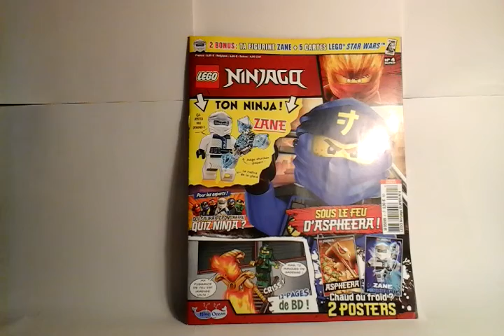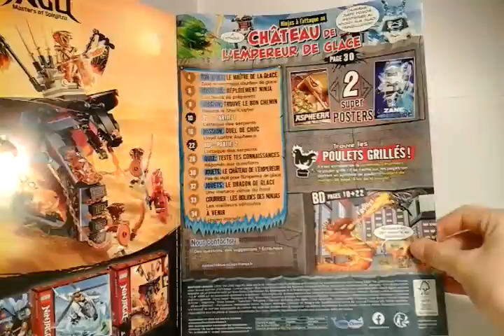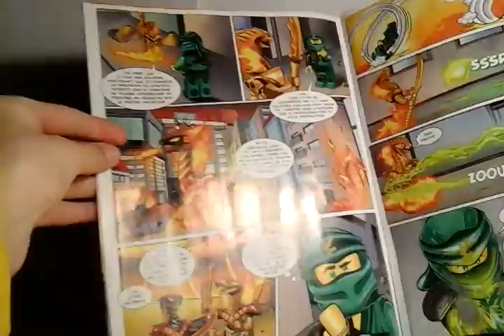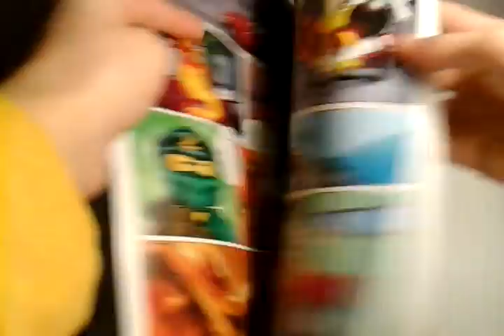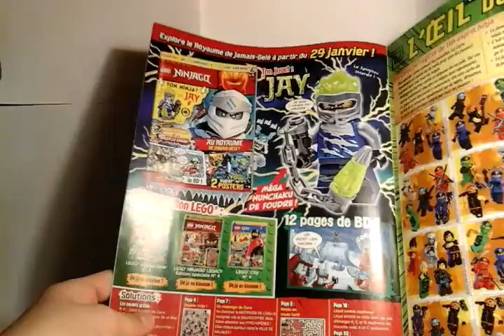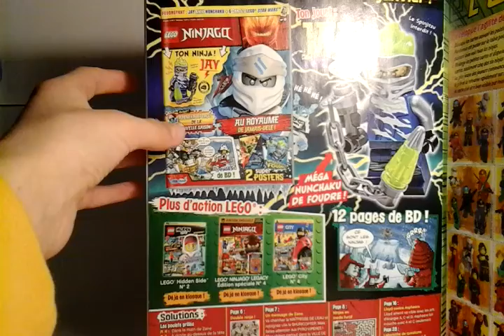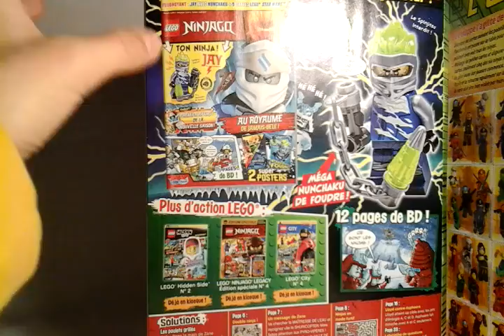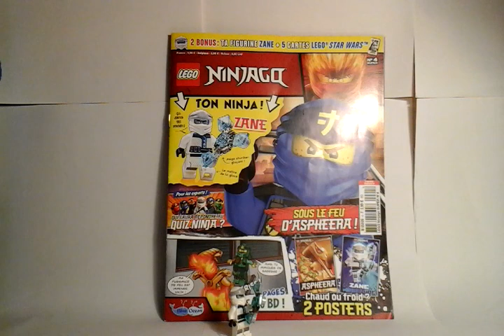Magazine lego ninjago n° 4 super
Va regoindre mon discord où on parle de tout et de rien